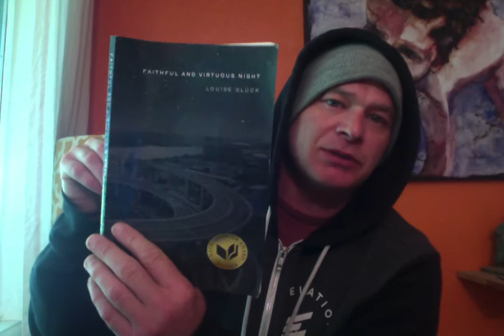Louise Gluck's Poem "Theory Of Memory"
Me reading a short prose poem for my class.